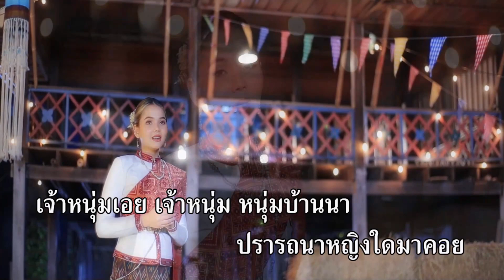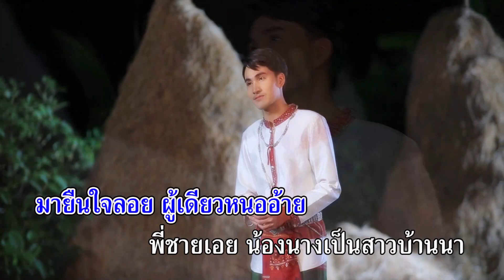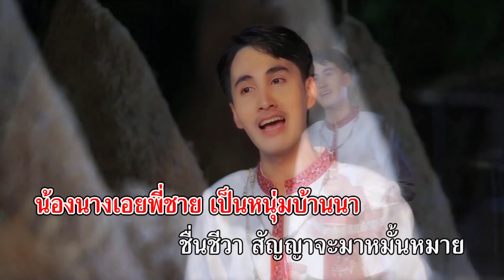สวรรค์บ้านนอก - กิ๊ฟ ปวีณา x เจมส์บอล [karaoke]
เพลง : สวรรค์บ้านนอก
ศิลปิน : กิ๊ฟ ปวีณา x เจมส์บอล
คำร้อง/ทำนอง : วิสา คัญทัพ
เรียบเรียงดนตรี : สวัสดิ์ สารคาม